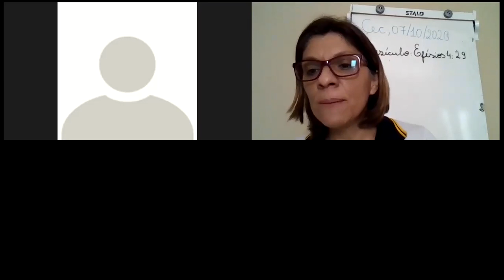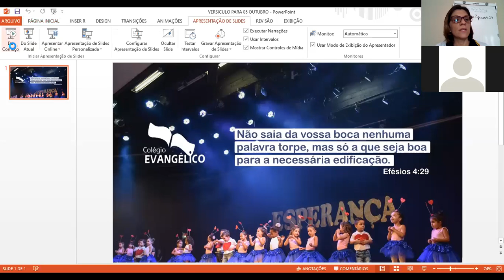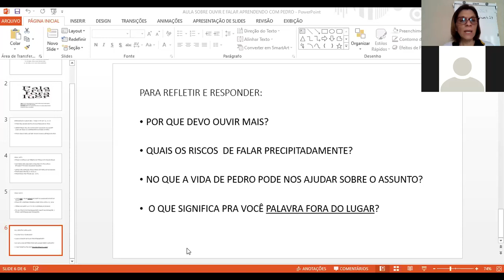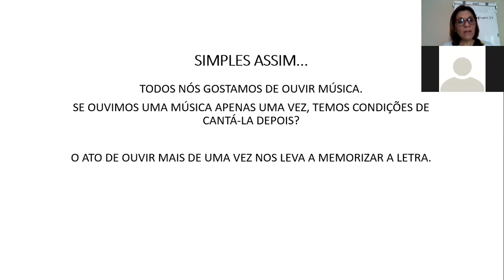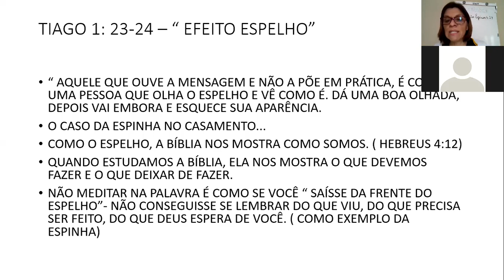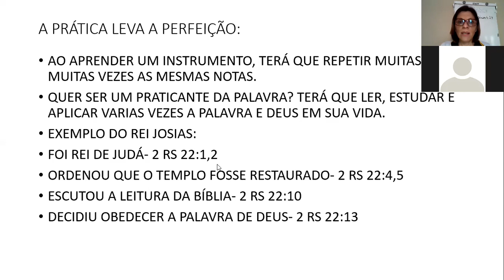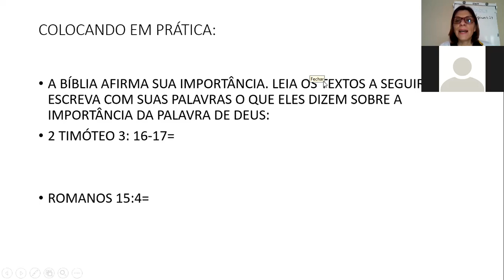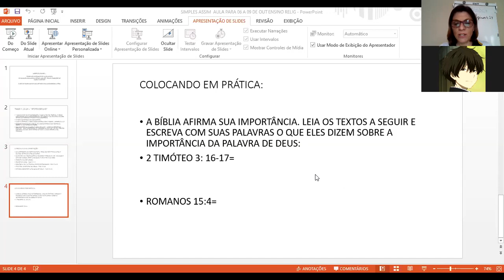8°B ENSINO RELIGIOSO 07 10